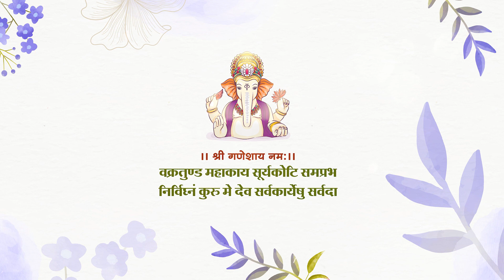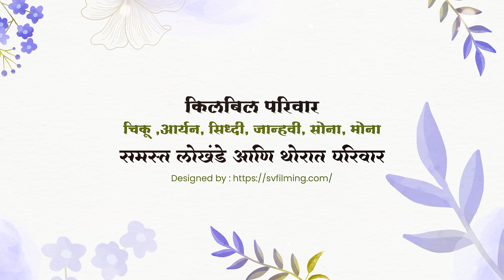WEDDING TITLE PROJECT PREMIERE PRO | SAVE THE DATE | PREMIERE PRO PROJECT DOWNLOAD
WEDDING TITLE PROJECT PREMIERE PRO | SAVE THE DATE | PREMIERE PRO PROJECT

SVF PRO: THIS READY-MADE TEMPLATES PACK HAVE MANY LATEST BOLLYWOOD SONG, CINEMATIC TITLE, WHATSAPP INVITATION & MANY PROJECTS. YOU CAN ONLY DRAG & DROP YOUR VIDEO FILE & YOUR VIDEO FILE IS CONVERTED INTO A 3D LOOK.

🔥 Call Me If You Want To Make These Wedding Invitations

THIS CHANNEL DOES NOT PROMOTE OR ENCOURAGE ANY ILLEGAL ACTIVITIES, ALL CONTENTS PROVIDED BY THIS CHANNEL ARE MEANT FOR